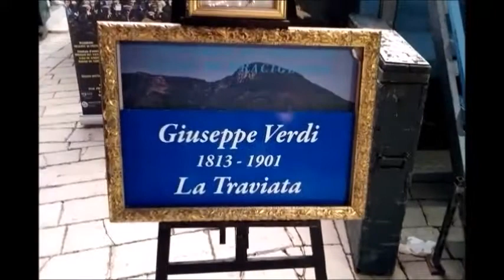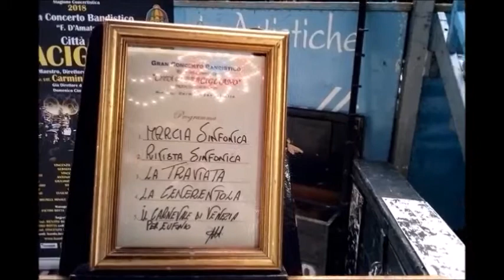La Traviata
Complesso Bandistico Bracigliano, dirige il Maestro Carmine Santaniello. Campolieto (CB) 19  luglio 2018